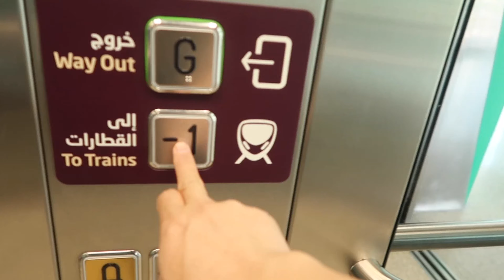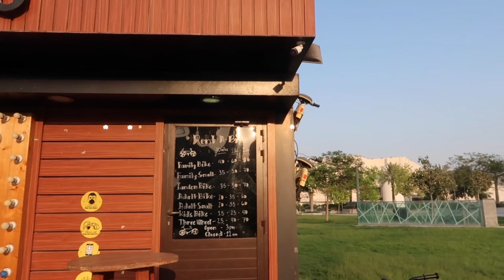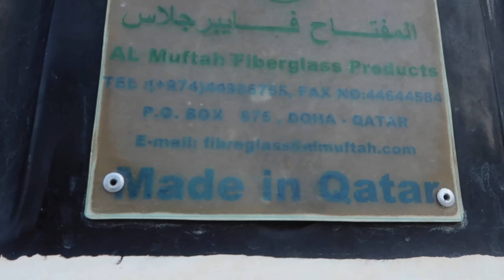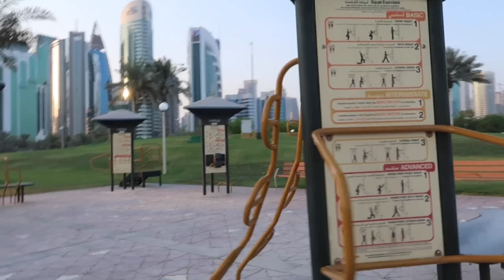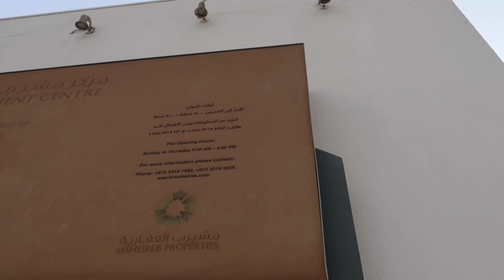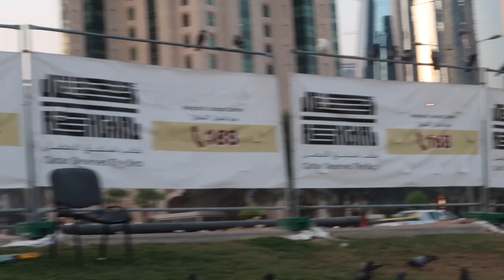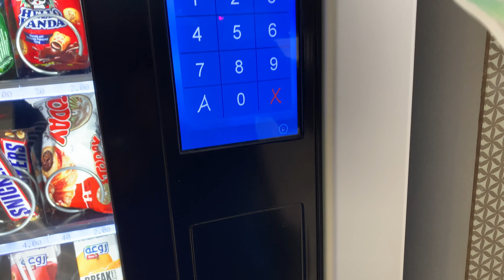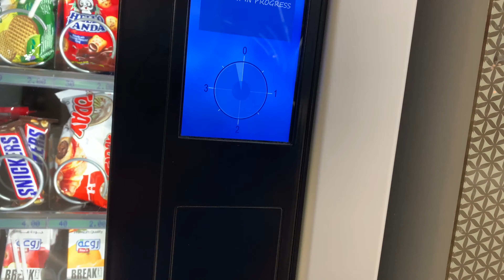Sheraton Park| Al Dafna Park| Hotel Park| Doha Corniche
Strolling around these Parks within the heart of the City of Doha,Qatar